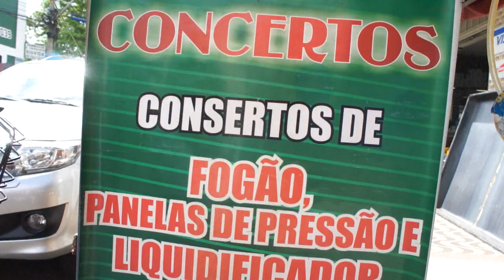INDÚSTRIA E COMÉRCIO - Visita aos vendedores ambulantes que vão para o Shopping da Gente 3